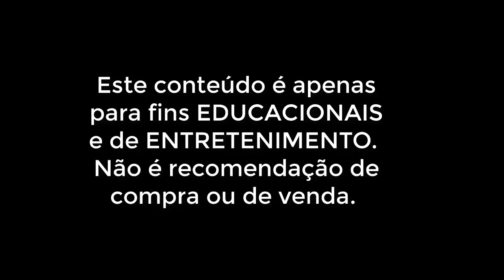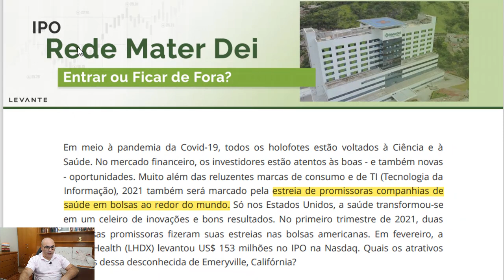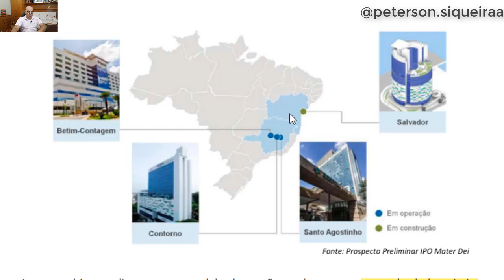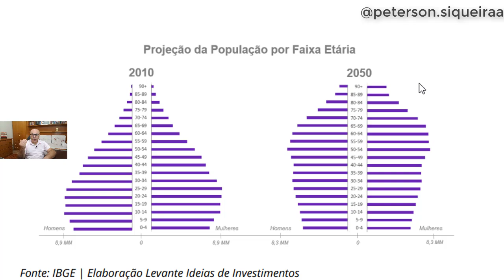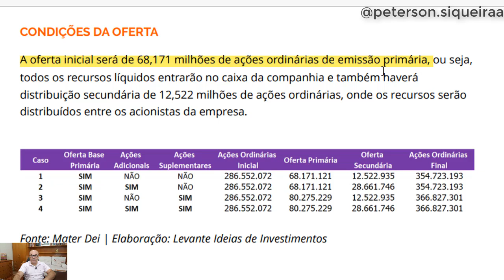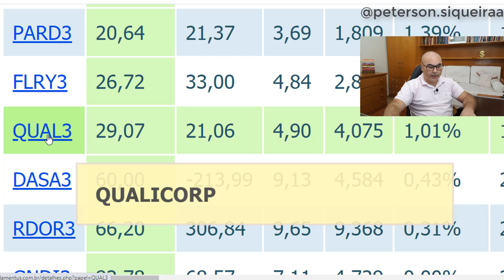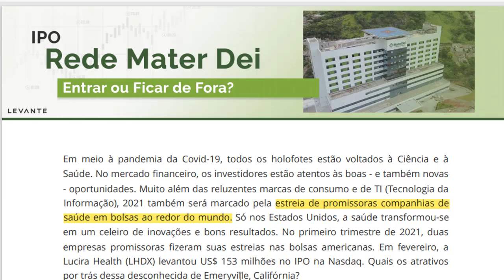IPO DA REDE MATER DEI (MATD3)! ENTRAR OU FICAR DE FORA? Esse IPO de Hospital vale a pena?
Neste vídeo eu vou falar sobre a Oferta pública inicial (IPO) do Hospital Mater Dei. Vou comentar trechos do relatório disponibilizado pela equipe da Levante.

Termina na próxima segunda-feira dia 12/04/2021 o período de reserva de ações do IPO (Oferta Pública Inicial, da sigla em inglês) da Mater Dei (MATD3), a maior rede de hospitais privados de Minas Gerais. Com preço médio de R$ 24,00 por ação, de acordo com a faixa indicativa, a companhia poderá obter até R$ 1,5 bilhão com a parcela primária da oferta. Entre as aplicações para o recurso, a empresa destinará 20% do dinheiro ao crescimento orgânico, com a construção de novos hospitais, e outros 80% para aquisições.
A Mineira de Belo Horizonte, a Mater Dei posiciona-se como a maior rede de hospitais do estado. Líder de mercado, com 18% do total de leitos privados da região metropolitana de Belo Horizonte (MG), a rede de saúde conta com três unidades estrategicamente localizadas: Mater Dei Santo Agostinho, Mater Dei Contorno e Mater Dei Betim Contagem. Ao todo, ela conta, hoje, com 541 leitos em operação e 541 já construídos, mas ainda não operacionais. Com a construção da sua quarta unidade hospitalar em Salvador (BA), a primeira fora do estado de Minas Gerais, a Mater Dei estreia no novo estado no primeiro semestre de 2022. Com isso, a rede vai adicionar 367 leitos à base atual.

Qual é a recomendação? ENTRAR OU NÃO ENTRAR na oferta pública inicial (IPO) do Hospital Mater Dei?  Para saber mais baixe o relatório gratuito